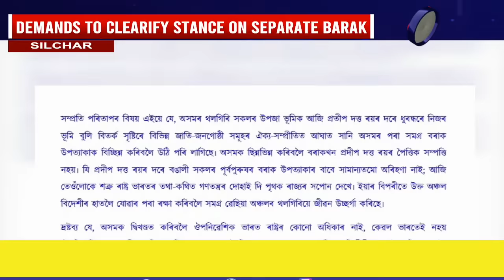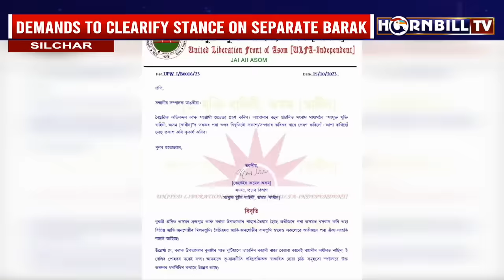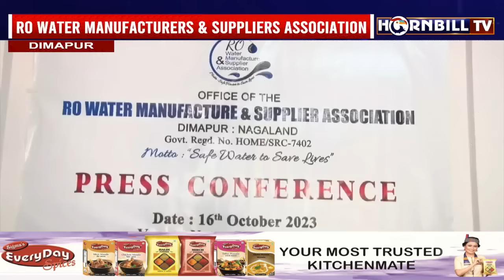HORNBILLTV NAGAMESE EXPRESS | 16th OCTOBER 2023